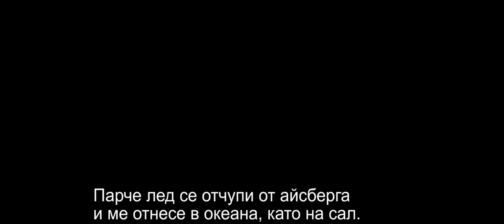Писма от Антарктида / Letters from Antarctica - trailer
драма, 2019, 110 минути, България

с участието на:
Ирмена Чичикова, Симеон Ангелов,
Диана Димитрова, Мая Бабурска, Иван Стаменов
със специалното участие на:
Христо Пимпирев, Диана Любенова, Дани Ангелов, Стойко Пеев

режисьор: Станислав Дончев
сценаристи: Теодора Маркова, Георги Иванов, Невена Кертова
сценарият е развит в СкрипТийст
оператор: Мартин Димитров
композитор: Александър Костов
монтаж: Стефан Бояджиев
звук: Екатерина Иванова, Петко Манчев
костюми: Адриана Найденова
сценограф: Боряна Минчева

продуцент: Динамик артс, с подкрепата на НФЦ
копродуценти: Трафарет филмс,  Зуум арт
в партньорство с Нова телевизия

разпространява: Лента